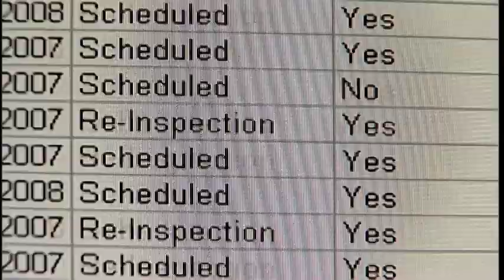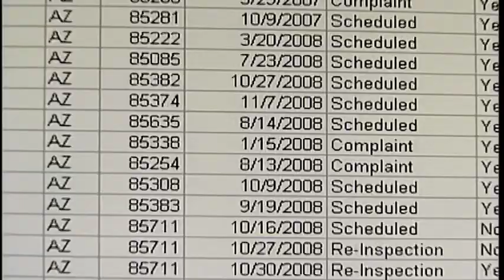Store Scanners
Are price scanners in the stores you shop charging the correct prices. We put one store to the test.